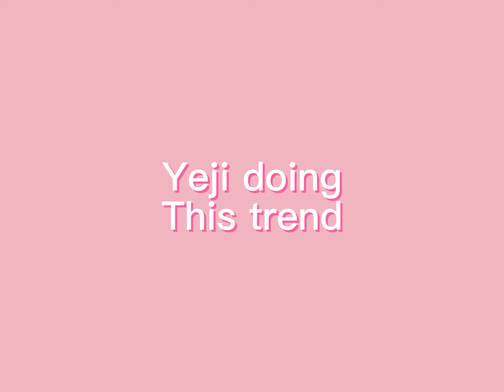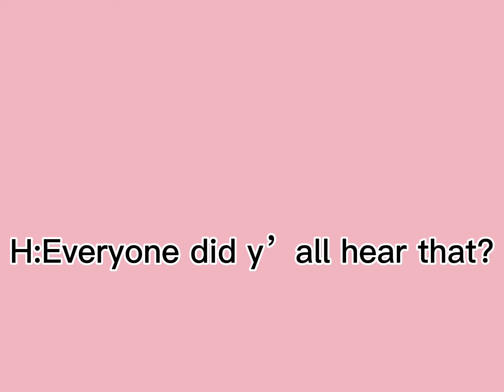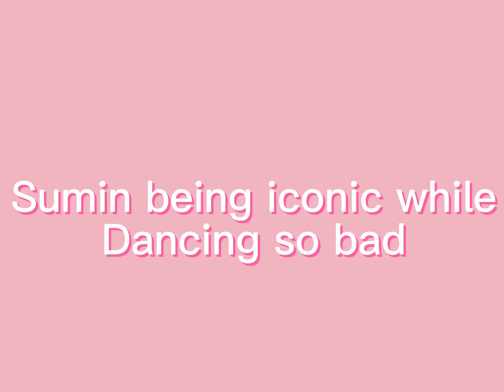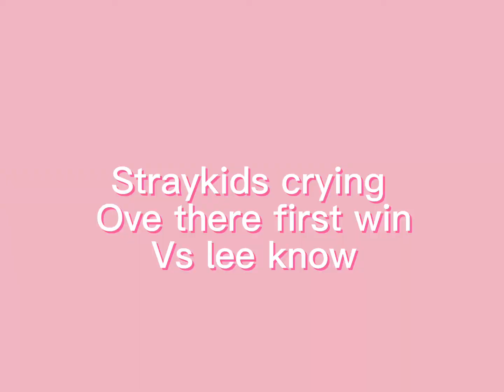Iconic kpop moments